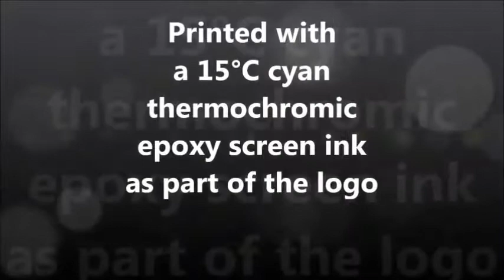Colour changing beer glass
A short video showing a thermochromic 'chill and reveal' beer glass printed with epoxy screen ink.